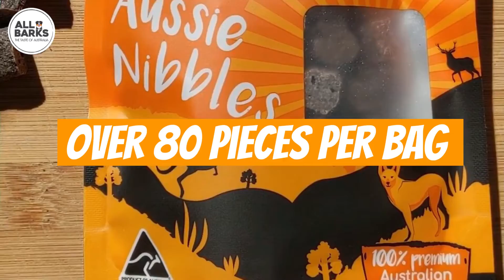Aussie Nibbles Now Available | All Barks 100% Australian Dog Treats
Our new natural dog treat is now available. 100% Australian and made of Aussie Venison & Kangaroo. All Barks Aussie Nibbles are the perfect blend of true hormone free, unprocessed lean meat. We add vitamins and minerals to boost nutritional value and make sure they are soft enough for dogs to snack on when you need that little reward or reinforcement treat. Each nibble is roughly 1cm x 1cm and a bag contains over 80 small bite sized pieces to help them last longer.